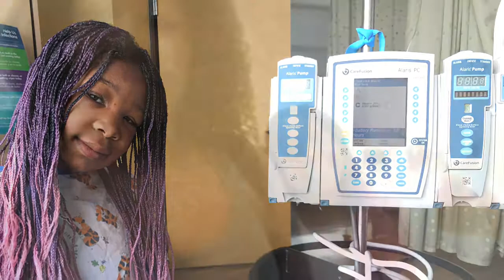Nephrotic Syndrome Vlog 2 | Hospital Time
Take a ride on our journey!